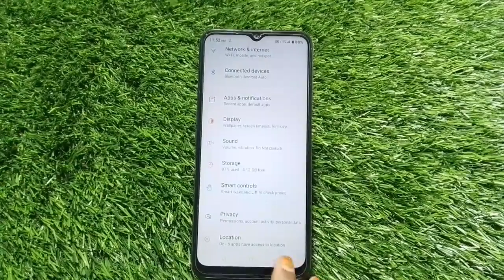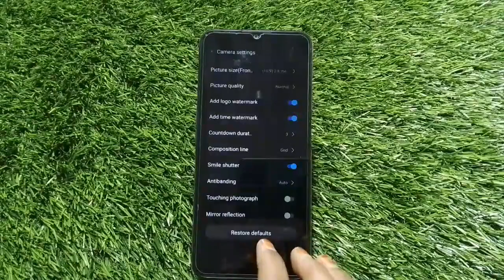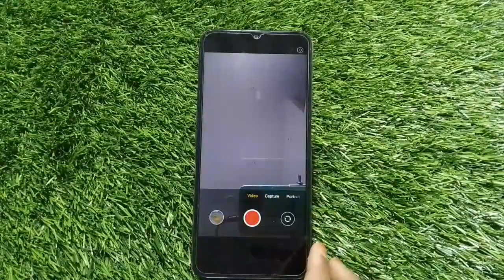Camera Setting In Oppo F21s, How To Camera Setup In Oppo F21s,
Camera Setting In Oppo F21s, How To Camera Setup In Oppo F21s, Oppo F21s Mein Camera Setting Kaise Karen,

Camera_Setting_ Oppo F21s